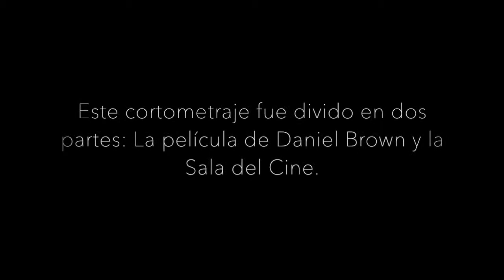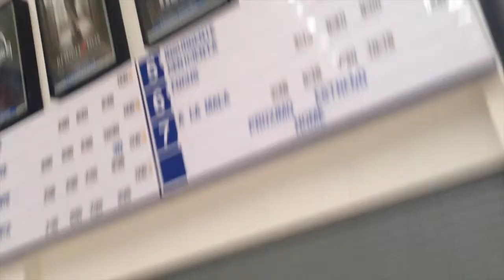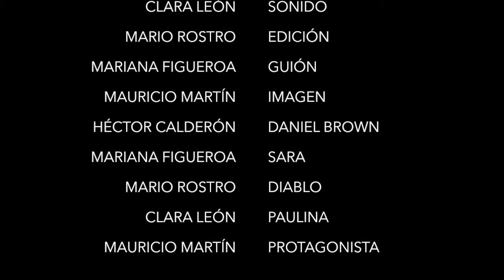Cortometraje: Un Pacto Con El Diablo - ITESM Irapuato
Director: Héctor Calderón Reyes
Editor: Mario Alberto Rostro
Guión: Mariana Figueroa Garza
Sonido: Clara Constanza León Montibeller
Cámaras: Mauricio Martín

Este video fue hecho para fines académicos.